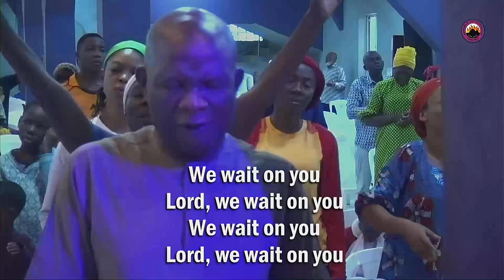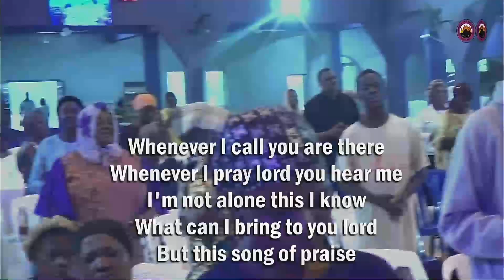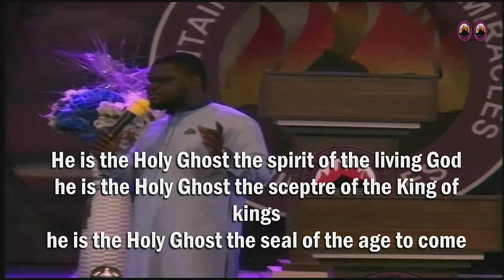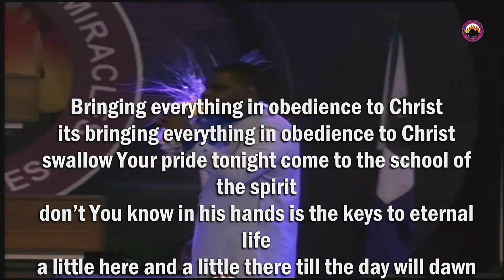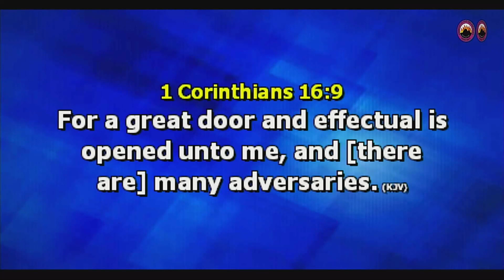BREAKTHROUGH SERVICE, 12TH SEPTEMBER 2022 @ MFM S/S6 REGIONAL HQTRS. ELEME, RIVERS STATE.